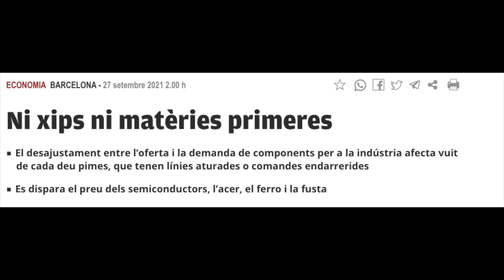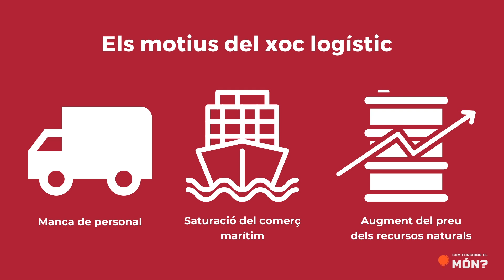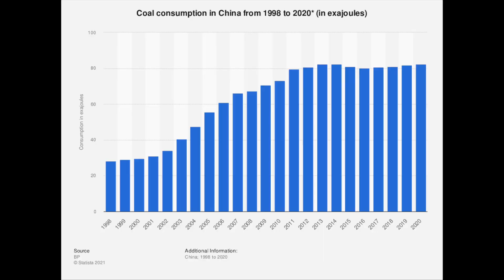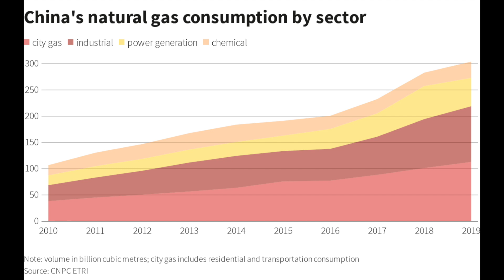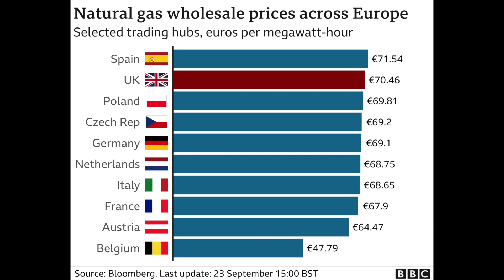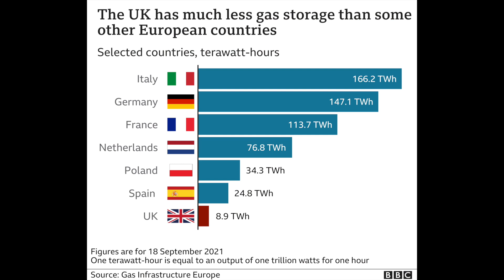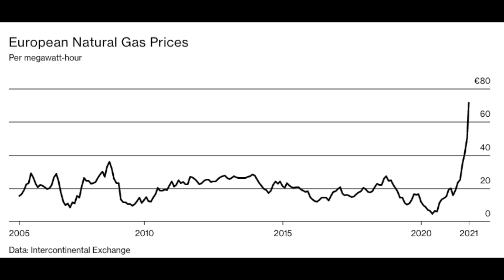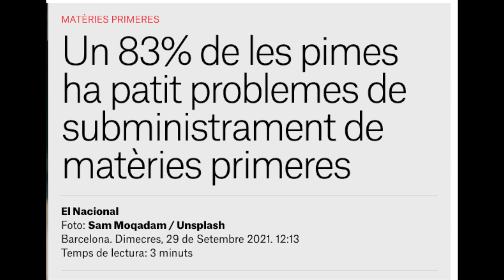Tempesta perfecta: Xoc logístic i escassetat de matèries primeres - Com funciona el món?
Aquests dies estan apareixent imatges de supermercats buits al Regne Unit per la manca de conductors de camions, que molts simplement atribueixen el Brèxit. La realitat és que el món està patint un xoc logístic on ni el transport marítim ni el terrestre donen abast. Les grans marques veuen perillar la campanya de Nadal, als Estats Units supermercats com COSTCO comencen a limitar el nombre de productes que es poden comprar,  la Xina està patint talls de llum. Però no ens hem d'anar gaire lluny, les empresses catalanes fa mesos que tenen problemes d'abastiment i és provable que els consumidors comencin a notar-ho a les seves butxaques.

Agraïment especial al primer sponsor del canal! El Centre Veterinari Salou

Thanks to YiYi Han for the production.
Miquel Vila a Com funciona el món?

Les imatges, cartells i memes que apareixen al vídeo es presenten com a material analític i divulgatiu, en cap cas es mostren amb l'objectiu de donar suport o criticar al seu contingut, i per tant no me'n faig responsable d'aquest.
Les imatges de producció aliena són emprades amb fins purament divulgatius i no en reclamo l'autoria.
Els sponsors no són responsables de les opinions, comentaris, llenguatge, continguts o qualsevol dada errònea expressada en aquest vídeo.